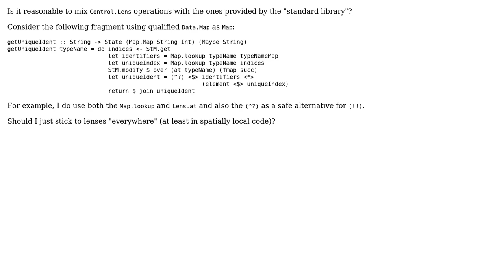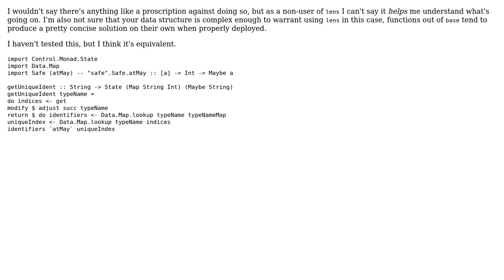Code Review: Mixing Lens operations with "original" operations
With thanks & praise to God, and with thanks to the many people who have made this project possible! You are responsible for your own actions.